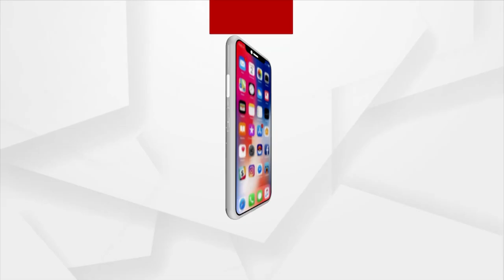Rath Yatra 2023 | Rituals Under Way At HariHar Kshetra In Kendrapara